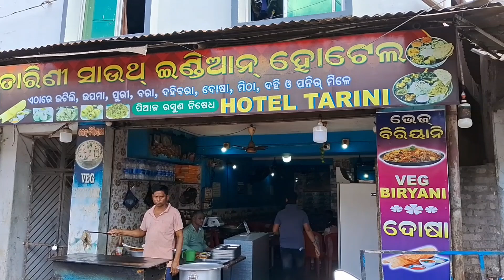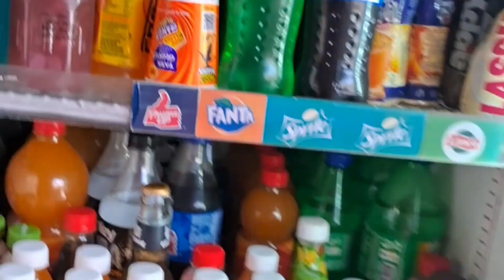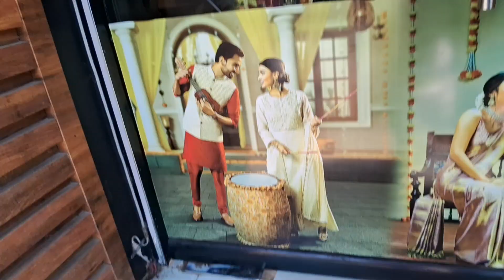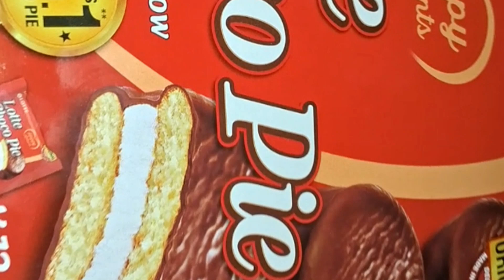👍ଦୁର୍ଗା ଅଷ୍ଟମୀ ବ୍ରତ ପାଇଁ saree ଆଣିଲି ତ୍ରିବେନୀ ରୁ 🛍️🥻#** Rinky, s daily vlog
👍ଦୁର୍ଗା ଅଷ୍ଟମୀ ବ୍ରତ ପାଇଁ saree ଆଣିଲି #🛍️🛍️#